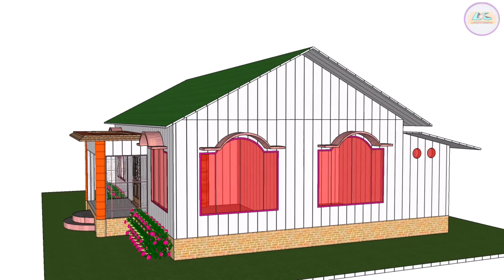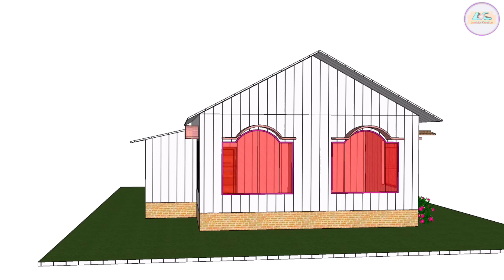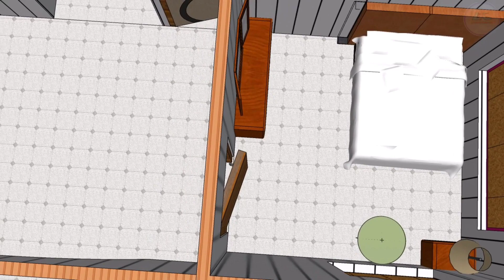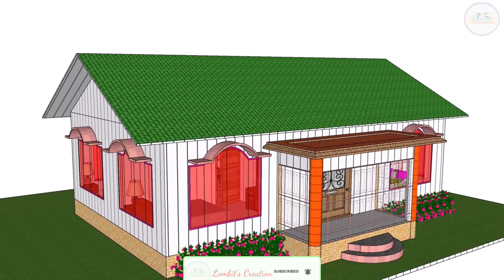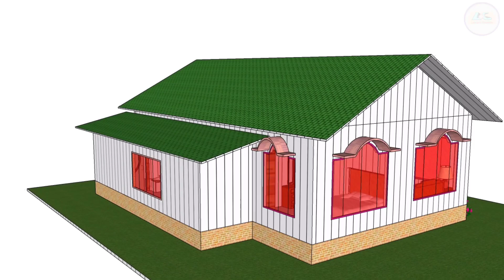ASSAM TYPE HOUSE DESIGN // MODEL 76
Model 76
Village house
Dhunia ghar
Simple Design

stylish  assam type house

Today
 I have provide a 3d house plan. This is a assam type family house. At the starting I have draw the 3d floor plan. This floor plan has 3 Bedroom, kitchen room, dining room, latrine cum bathroom and a drawing room.
In our plan you find your best low budget modern home design, specially assam type house design.
 I hope everyone like my plan.

In this model
You see
3 Bedroom
1 Drawing room
Dining -room
Kitchen room
 latrine cum bathroom